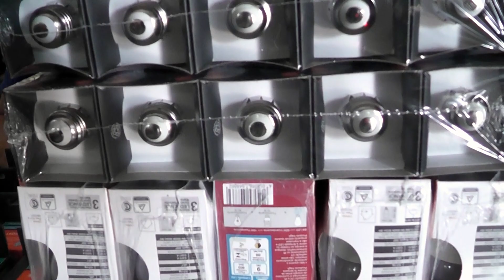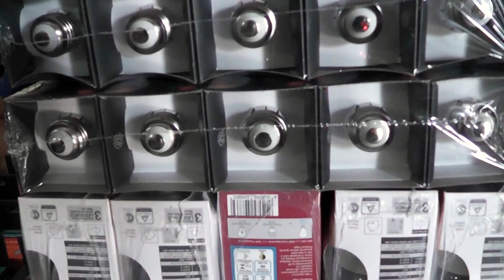Prefeitura e Equatorial realizam mais uma etapa do programa Tarifa Social para famílias Carentes